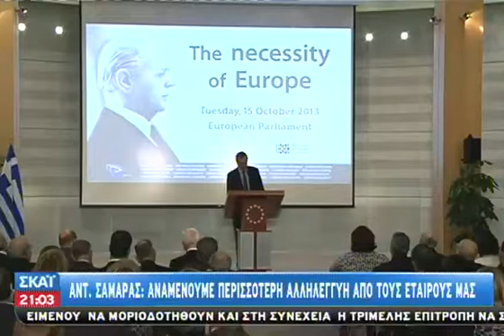Μήνυμα Σαμαρά προς δανειστές - 15.10.2013